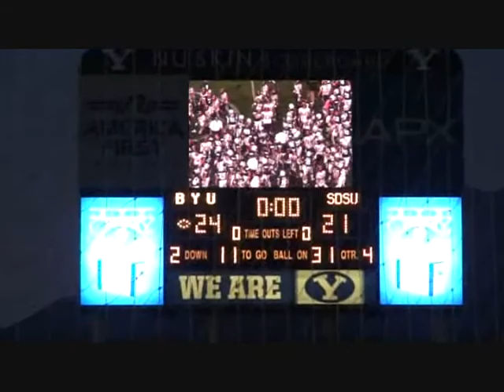Super Fun Totally Awesome Amazing Football Game!!!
Part 3
So ya the game was incredible it was so much fun seein all my friends
It was such a good surprise to see people i wasnt expecting there!!
But ya Cougars played awesome i was in something like the 12th row